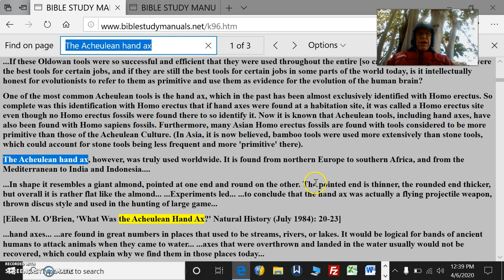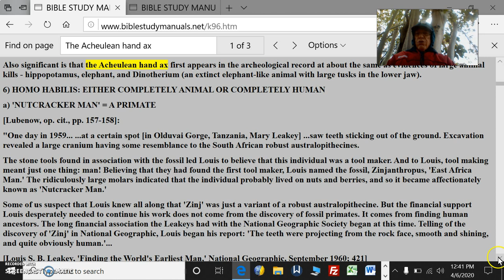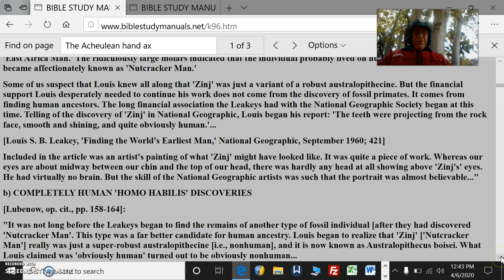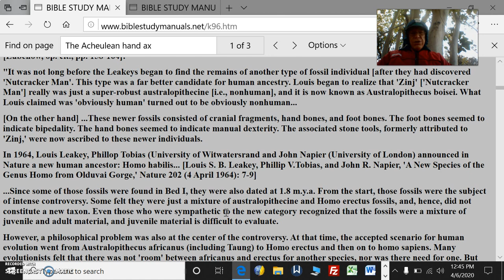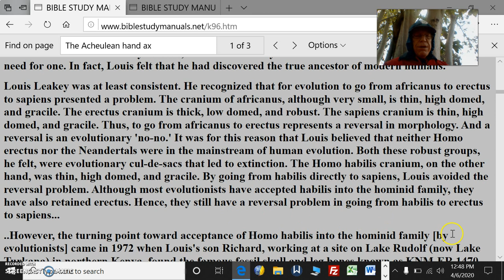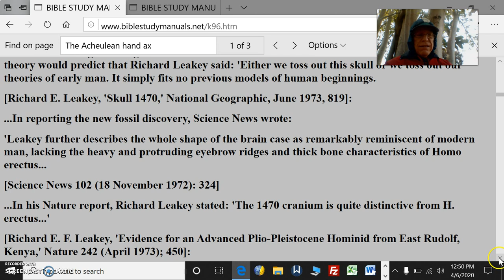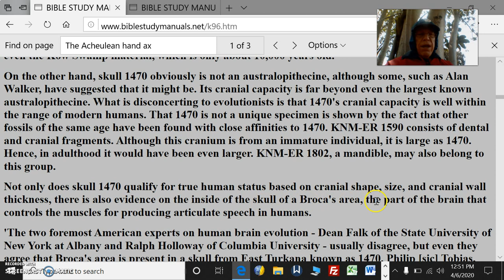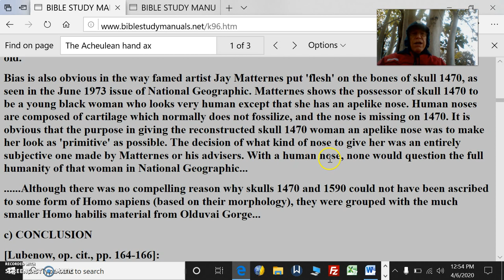Creation Vs Evolution Pt149 NO Precursors Who Evolved Into Man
Creation Vs Evolution Pt149 There Are NO Precursors Who Evolved Into Man

WADJAK MAN

The Acheulean Hand Ax used by fully man

HOMO HABILIS: EITHER COMPLETELY ANIMAL OR COMPLETELY HUMAN
a) 'NUTCRACKER MAN' = A PRIMATE

b) COMPLETELY HUMAN 'HOMO HABILIS' DISCOVERIES